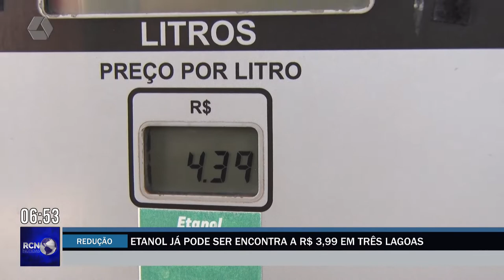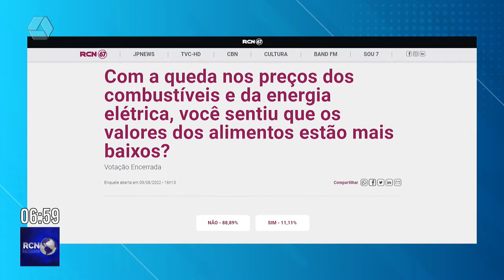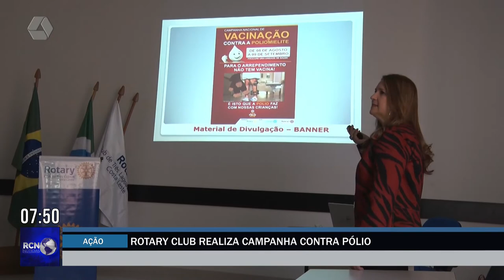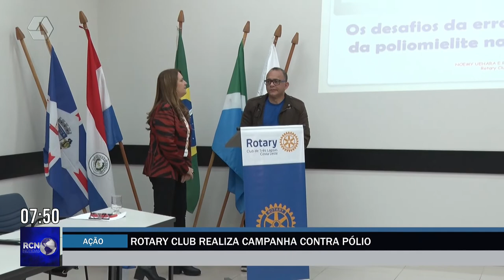RCN Notícias 15/08/2022